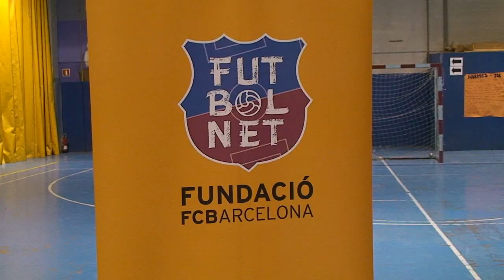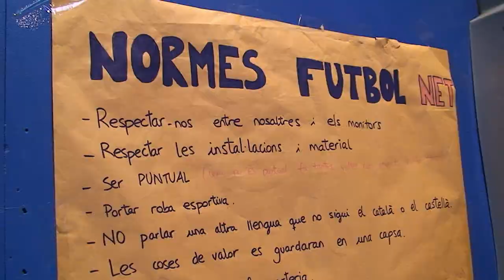Futbolnet a Olot 2013